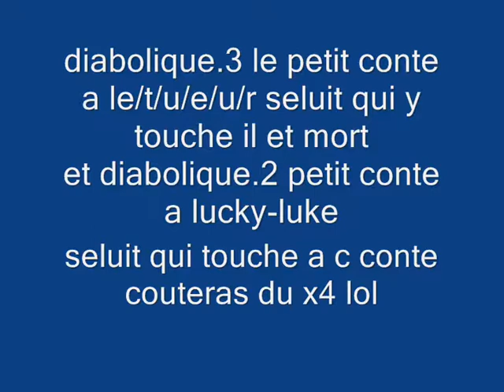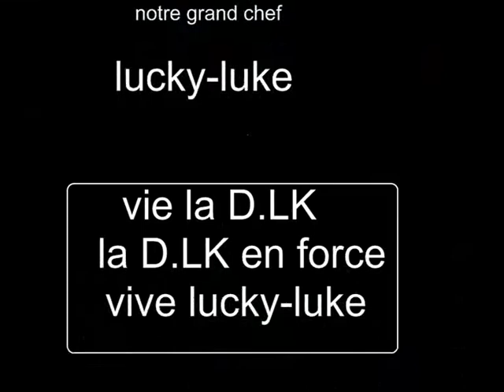dibolique 0001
description des petit conte diabolique